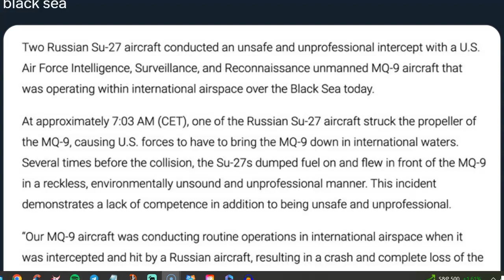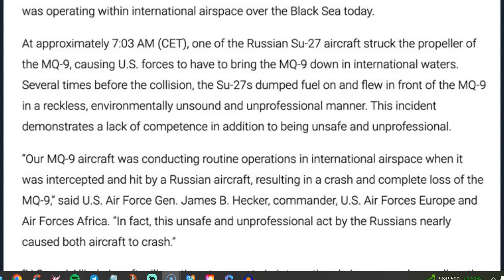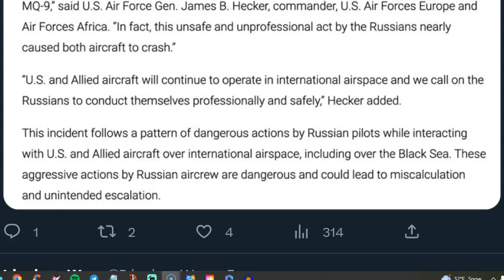ALERT: Incident Between Russian Su-27 and American MQ-9 Drone Over the Black Sea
Full statement from the US European command on the incident between Russian Su-27 and an American MQ-9 drone in the black sea

End-Times Fiction book series 'The Wayfarers Stories' available in Kindle and Print on Amazon